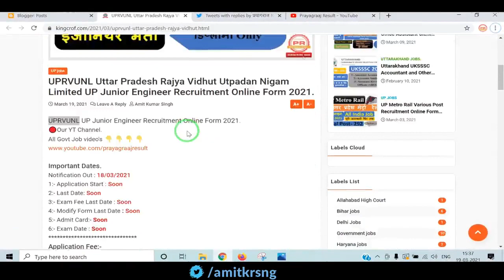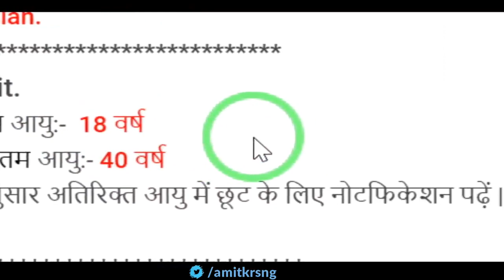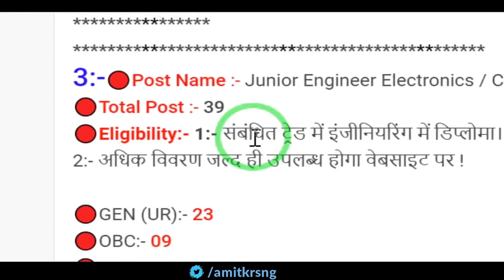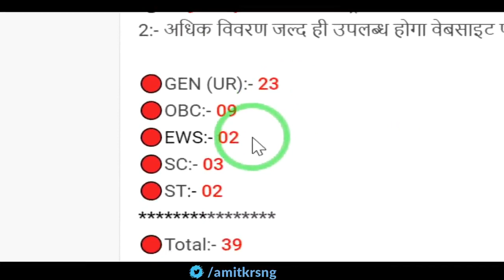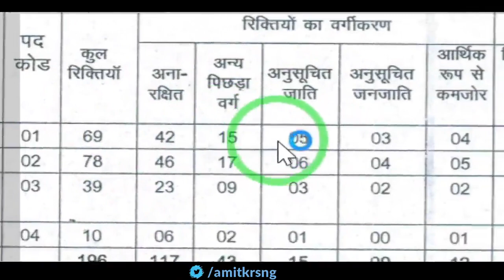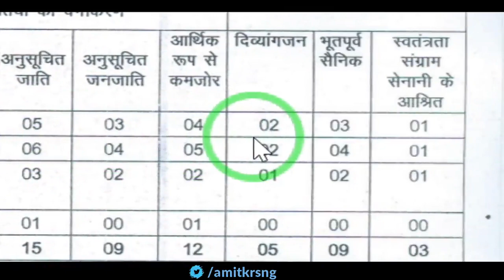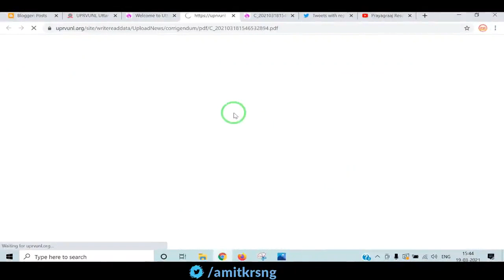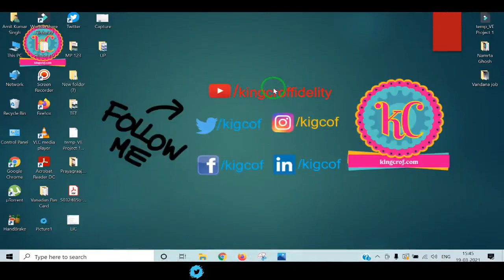UPRVUNL Uttar Pradesh Rajya Vidhut Utpadan Nigam Ltd. Junior Engineer Recruitment Online Form 2021.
UPRVUNL UP Junior Engineer Recruitment Online Form 2021.